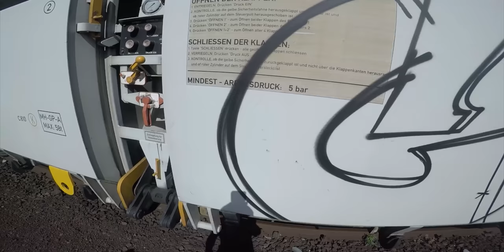RAW Freight Graffiti - Chuk Full Colour Graffiti Piece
Chuk is painting a full colour graffiti piece on a clean freight train. Freight trains travel long distances every year and are hardly ever getting buffed, this makes it an interesting surface for graffiti writers to paint. Enjoy this RAW graffiti painting video, in which you can follow every step of the graffiti painting process.

CAPS USED:
Montana Black Standard Cap - Black with orange dot
Loop Colors Skinny Cap

COLOURS USED:
*All cans in this video are from Montana Black*
Neptune
Royal Blue
Tiffany
Monster
Galaxy
Shark
Sushi
White Out
Kicking Yellow